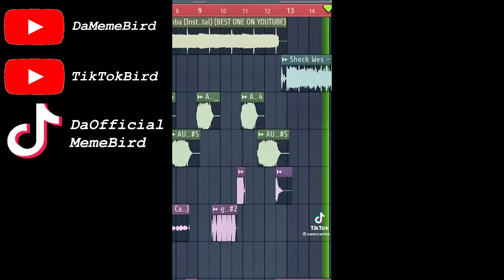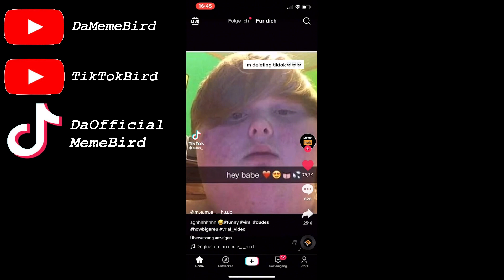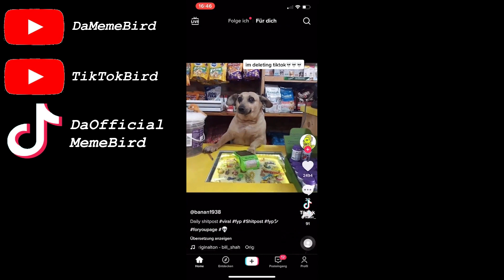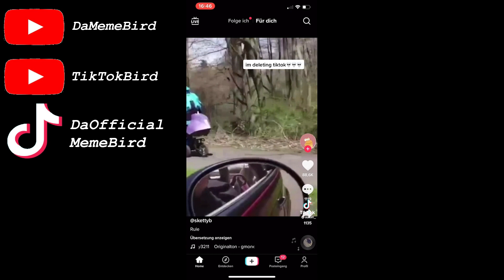Hi my Name is Aughhhh Compilation🔥💯🌍 | TikTok Compilation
*(IGNORE)*